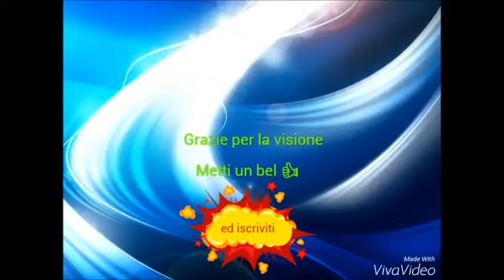GTA 5 - TUTTI I CONTENUTI DEL DLC NATALIZIO🎄(PS3)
Tutti i contenuti del dlc di natale